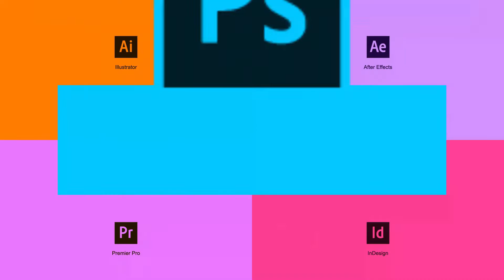რა არის გრაფიკული დიზაინი ?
🎨მიღება გრძელდება გრაფიკული დიზაინის პროფესიულ კურსზე!
💥 ფერთა თეორია, ბრენდინგი, UI/UX დიზაინი , ანიმაციების შექმნა , 3-განზომილებიანი ობიექტების შექმნა, ილუსტრაციების, სარეკლამო ბანერების, ინდიზაინი, სარეკლამო რგოლები და კიდევ ბევრი სხვა რამ. ეს ყველაფერი - ერთ კურსში.
❌ვერავინ შემოგთავაზებთ ესეთ კურსს!
👉გინდა შენც შექმნა შედევრები?
🎨შემოგვიერთდი გრაფიკული დიზაინის კურსზე ეხლავე და შეიძინე ყველაზე საჭირო უნარები გრაფიკოს
დიზაინერის, დაეუფლე 7 პროფესიას ერთი კურსის მეშვეობით!
1️⃣ მოდი ჩვენთან და შენ შეძლებ გადააქციო შენი ფანტაზია რეალობად!
👉კურსის შესახებ უფრო დეტალურად ნახეთ :
✅ დარეგისტრირდი ახლავე ! ადგილები შეზღუდულია!
🏆 IT Academy STEP – საერთაშორისო ბრენდი უკვე 95 ფილიალით მსოფლიოს მასშტაბით.